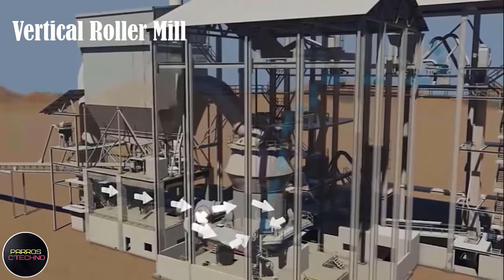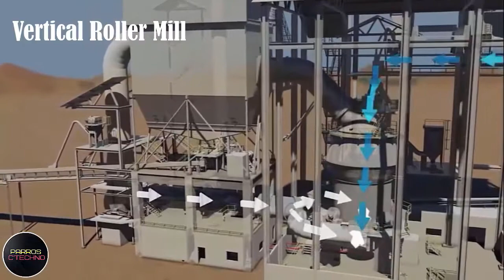Cement Milling Equipment Video In The Cement Plant _Video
The development of cement grinding process technology, especially to produce cement with large capacity with low electrical energy consumption and low maintenance costs.
Several companies develop different types of cement milling technology, and of course each has its own advantages and disadvantages.
Several types of cement grinding process equipment, including: Ball Mill or Tube Mill, Vertical Roller Mill, Roller Press or HPGR and Horomill or Horizontal Roller Mill.

Music on this video :
Tittle     :  Icing
Artis      :  Geographer
Licenced  :  YouTube Audio Collection